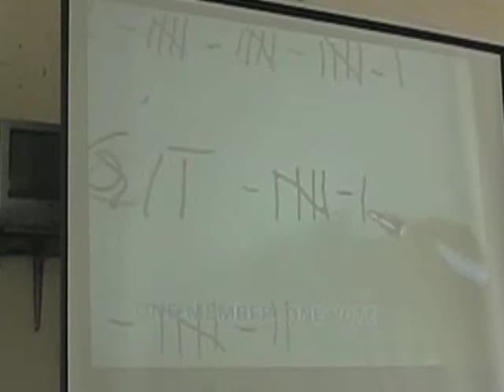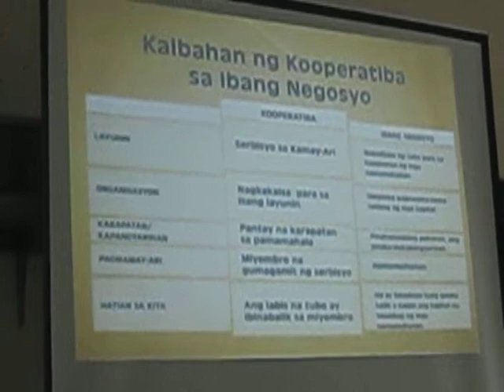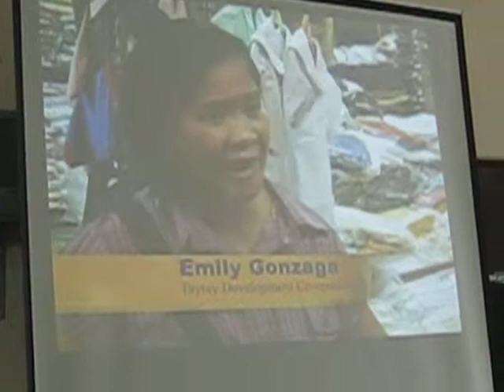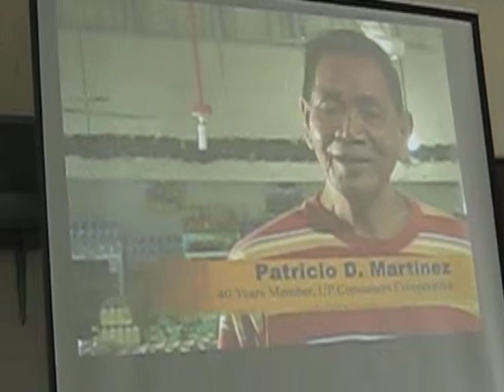CREDIT COMMITEE SEMINAR 12 15 2011 025